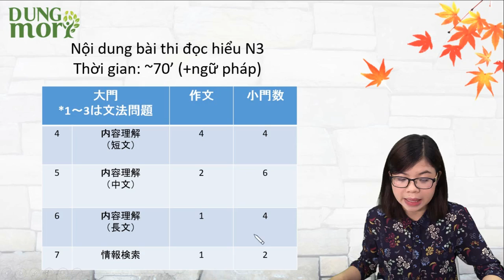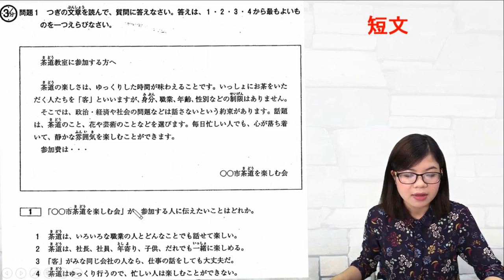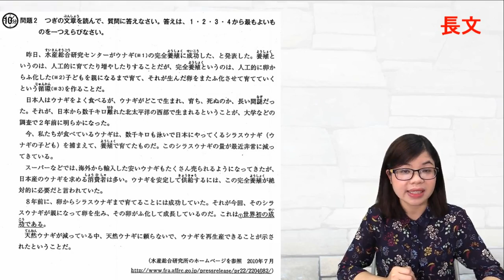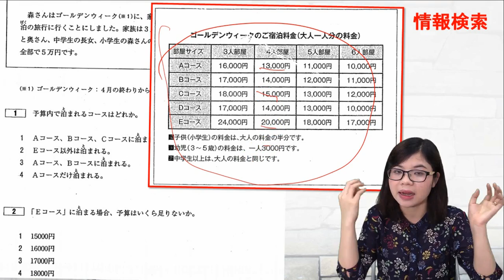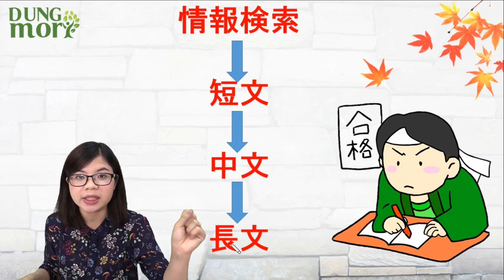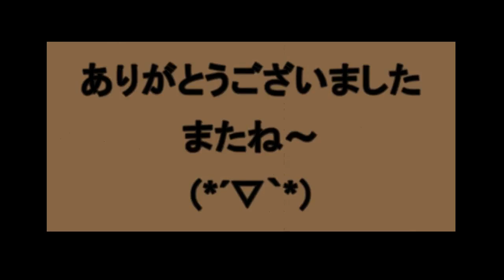Giới thiệu đọc hiểu N3